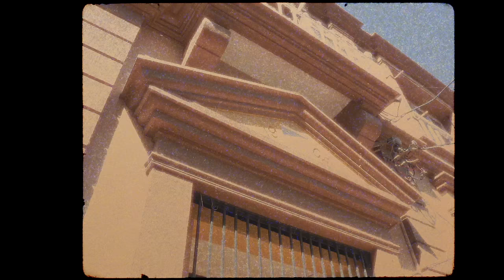Its My Time REGGAE MIXTAPE (DJ Jason) Tarrus Riley, Chronixx, Cecile, Alaine, Jah Cure, Queen Ifrika